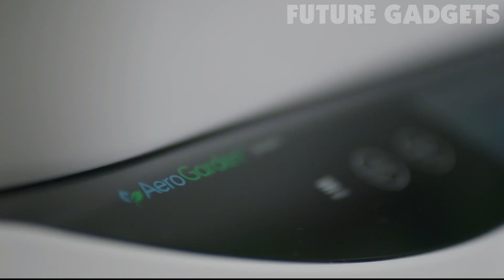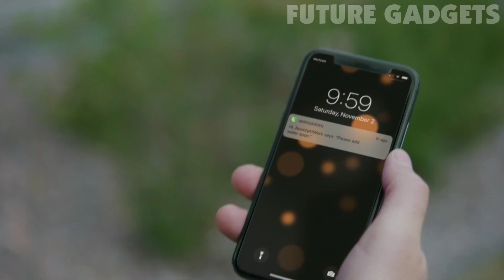5 Best Indoor Smart Garden Systems and Smart Planters 2021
5 ► LYKO Hydroponics Growing System 12 Pods Indoor Garden

4 ► Click and Grow Smart Garden 3 Indoor Herb Garden